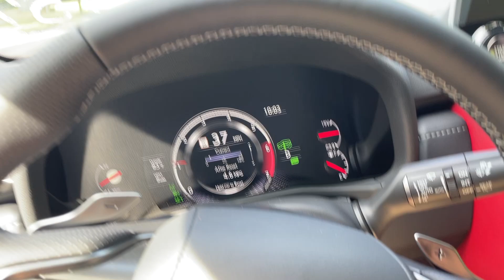LTA 1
LX not vibrating